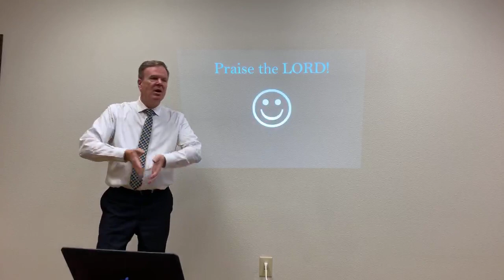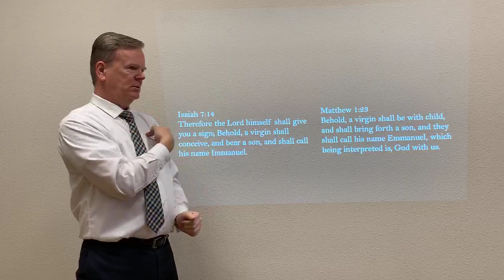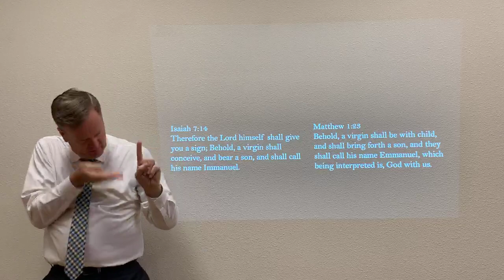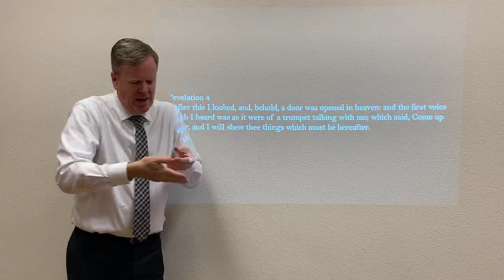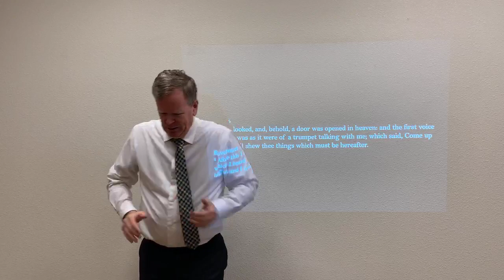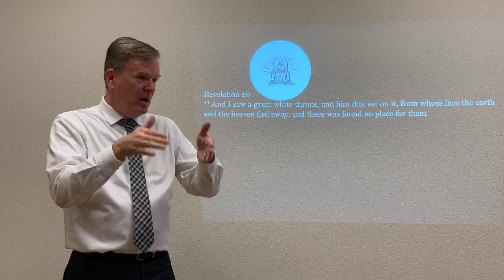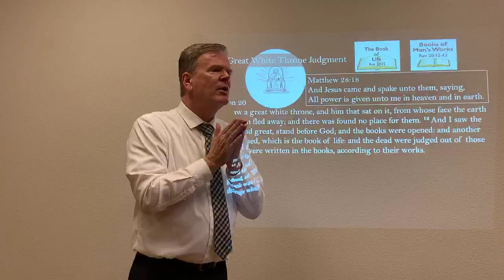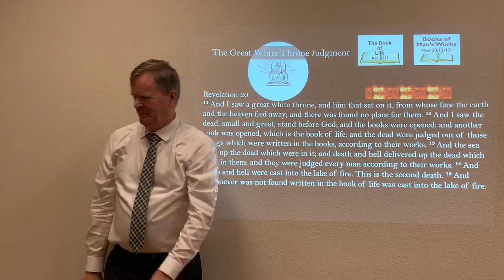One Throne, One Judge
Rev. Curtis Noland